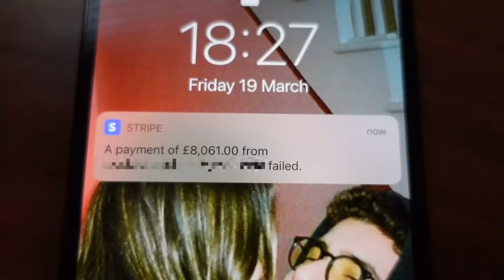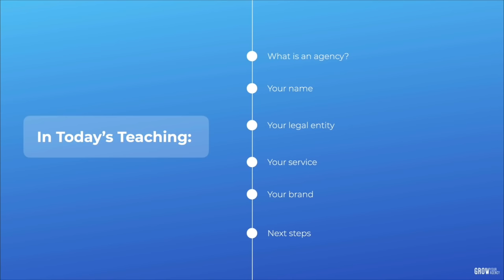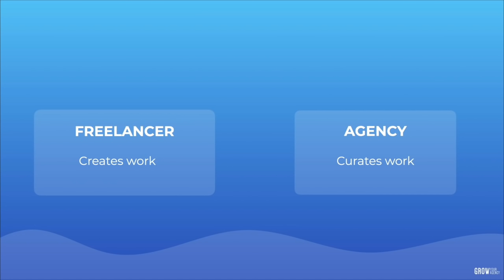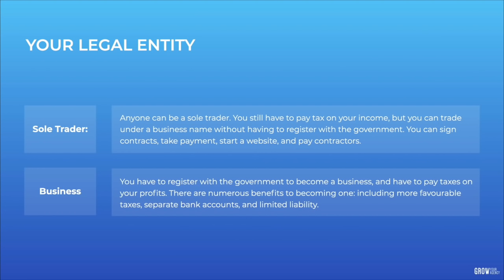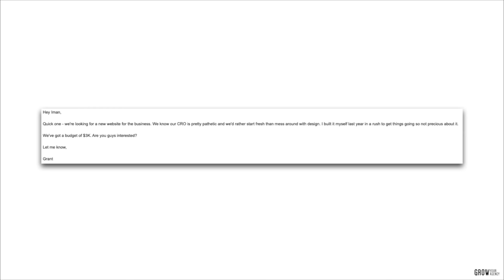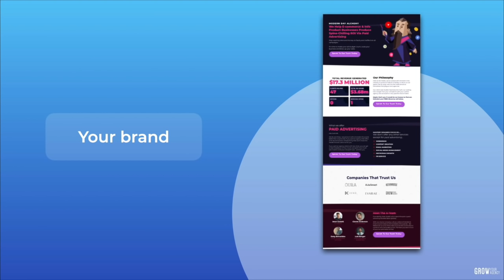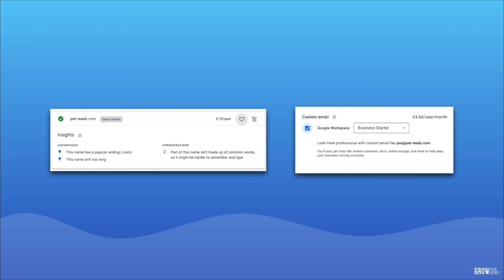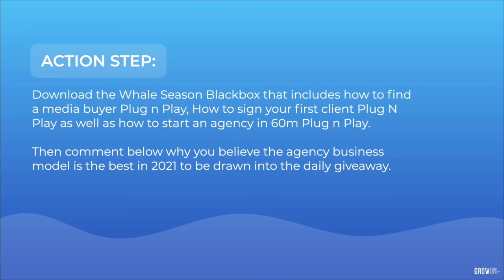Build YOUR Bussiness in 60 Minutes (BEGINNERS)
Welcome to the second episode of The Whale Season 🐳
How to Build an Online Business in 60 Minutes or Less for Beginners
00:00 Intro
00:13 Last episode
00:49 What this video will be about
01:35 What are you going to get
01:58 Who am I to teach you this
04:30 What do you need to know before you start
06:53 Getting Started: How To Start Your Online Business In 60 min Or Less
07:17 What is an Agency
09:05 Your name
11:00 Your legal entity
12:50 Your service
20:05 Your brand
22:09 Next steps

Download the free 'Agency Blackbox' by following step 4 on this

You'll receive first hand announcements on the premiere of each episode, live Q&As, exclusive content and updates on our daily giveaways and competition prizes.